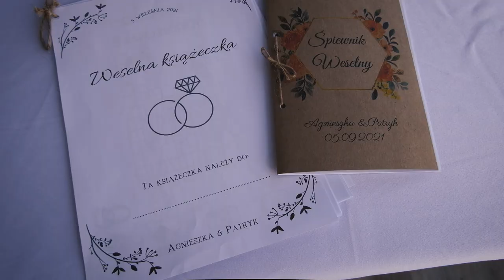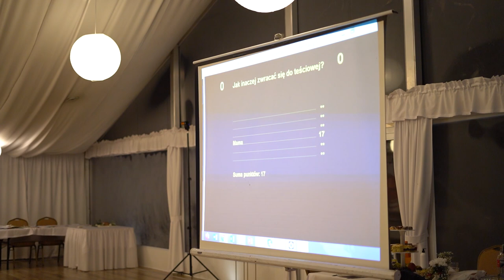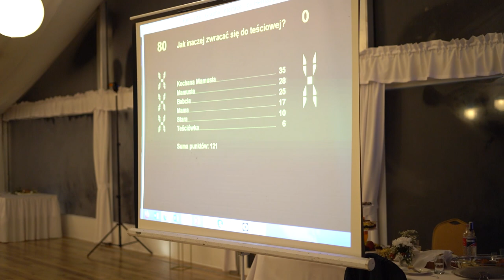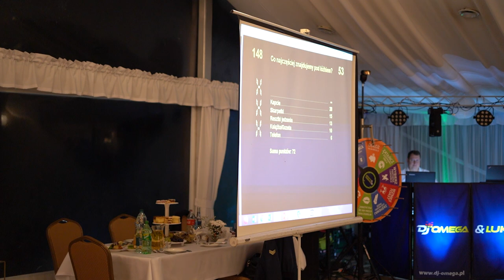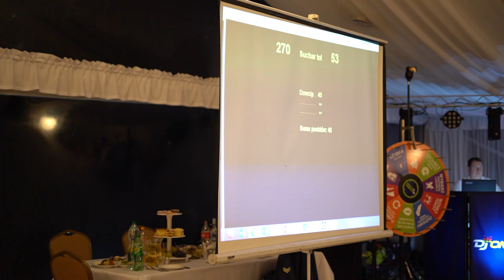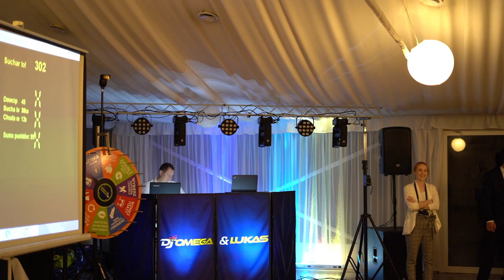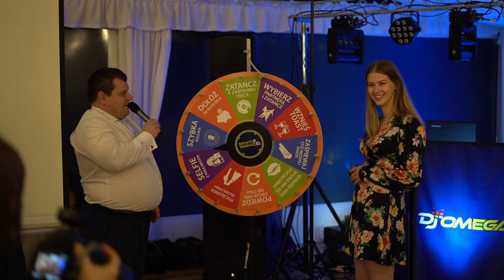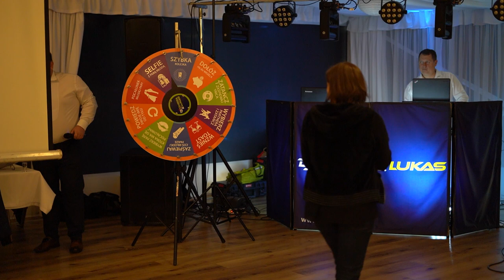Agnieszka & Patryk Pamiątka Ślubna Film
Tim Halperin